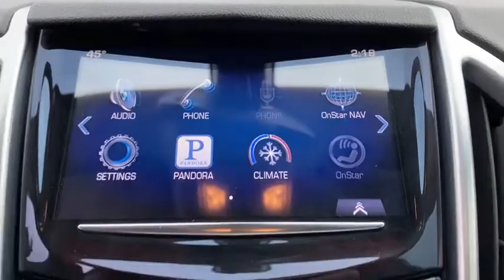2014 Cadillac SRX Weatherford, Fort Worth, Granbury, Saginaw, Dallas, TX LC265737AAAA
Black Raven Used 2014 Cadillac SRX available in Fort Worth, Texas at Fort Worth Nissan. Servicing the Weatherford, Granbury, Saginaw, Dallas, TX area.

3451 West Loop 820 S

Recent Arrival! Clean CARFAX.br2014 Cadillac SRX LuxurybrbrbrPlease note: Information provided is believed accurate but all specifications, pricing, and availability must be confirmed in writing (directly) with the dealer to be binding. The advertised price does not include sales tax, vehicle registration fees, finance charges, documentation charges, any other fees required by law or dealer added accessories. We attempt to update this inventory on a regular basis. However, there can be a delay between the sale of a vehicle and the update of the inventory. Prices include all dealer rebates and dealer incentives. Fort Worth Nissan is not responsible for any inaccuracies contained herein and by using this application you the customer acknowledge the foregoing and accept such terms. Reviews:br  * If you want an upscale 5-passenger SUV with a powerful engine, sleek styling, high-tech features, and a manageable size, the 2014 Cadillac SRX deserves a look. Source: KBB.combr  * Abundant luxury and safety features; balanced ride and handling; classy cabin design; feature-rich CUE infotainment interface. Source: Edmundsbr  * Seemingly sculpted from a solid block of steel, with an aggressive stance and jewel-like details, the 2014 Cadillac SRX stands deliberately apart from a world of look-alike crossovers. Every detail of its dramatic style was carefully considered. Bold, potent, refined, and ingenious, the SRX steadfastly refuses to follow. Accessing the cargo space is easy, thanks to the available power liftgate with memory height that can be programmed for easy reach. Standard on the Performance and Premium Collections: 20-inch 7-spoke bright machined-finish aluminum wheels with premium painted accents. Performance and Premium Collections also offer the choice of available 20-inch aluminum wheels with either a polished or bright chrome finish.  The available UltraView sunroof spans both front and rear seats and gives the SRX an even more spacious feel. The available heated and ventilated front seats provide just the right level of comfort, regardless of weather conditions.  The direct-injected 308hp V6 engine delivers instant acceleration and still retains remarkable fuel efficiency without demanding premium fuel. You can drive your SRX with confidence, thanks to its available torque-vectoring All-Wheel Drive with electronic rear Limited-Slip Differential. It senses road conditions, anticipating traction loss and transferring engine torque to the proper wheel preemptively.  With the ability to use multitouch gestures like tap, swipe, and pinch, the available CUE is as easy to use as a smartphone or tablet. Find a song, make a call, input destinations through the available navigation system, and more through voice recognition. An available rear-seat DVD entertainment system is available on dual rear facing flip-up 8-inch screens. Using radar sensors, rear cross-traffic alert warns the driver of oncoming traffic with visual and audible or directional seat pulse alerts (if equipped with available safety seat) if moving vehicles are detected. Source: The Manufacturer Summary